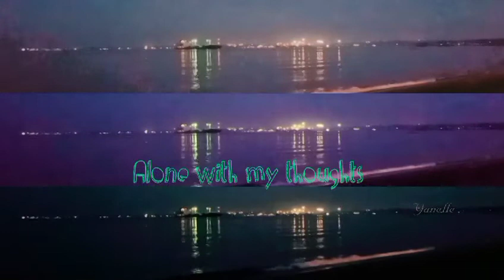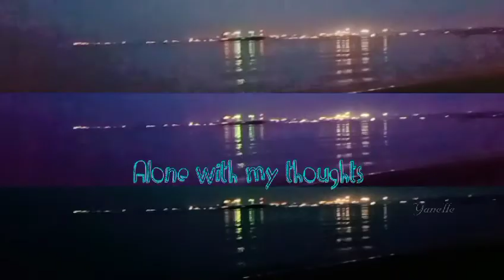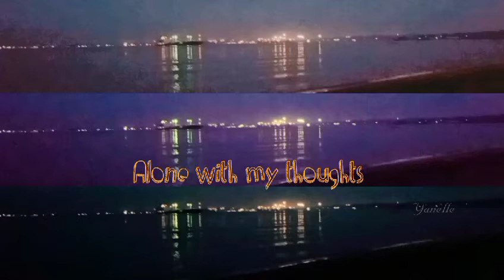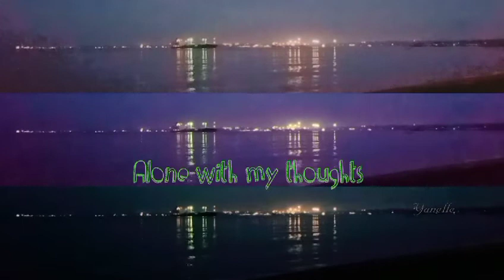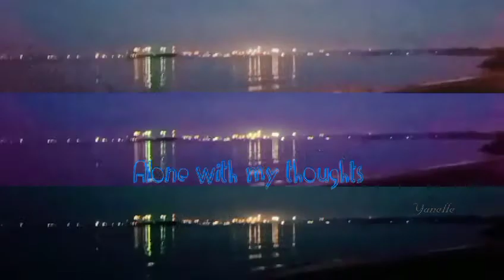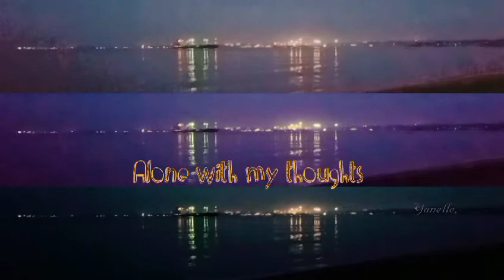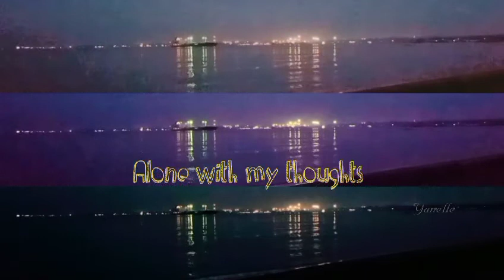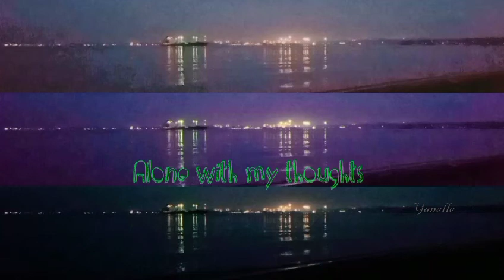CLASSICAL MUSIC ‖ ALONE WITH MY THOUGHTS || MUSIC COLLECTIONS